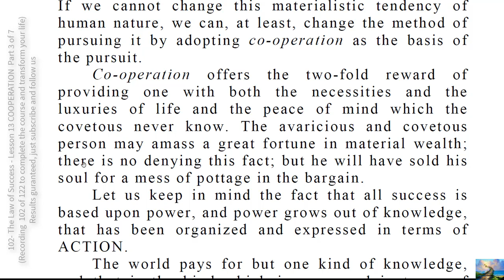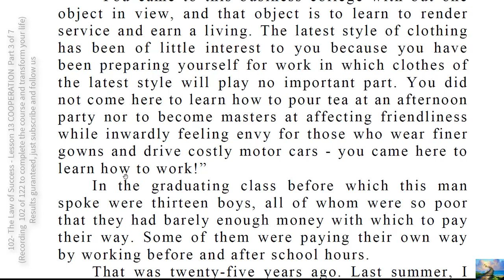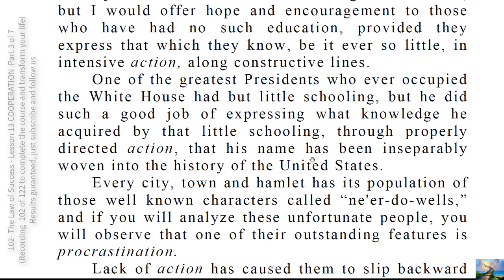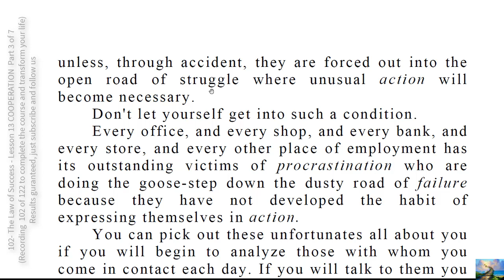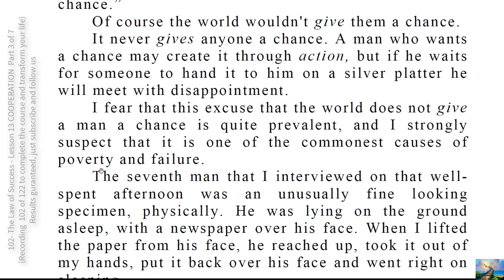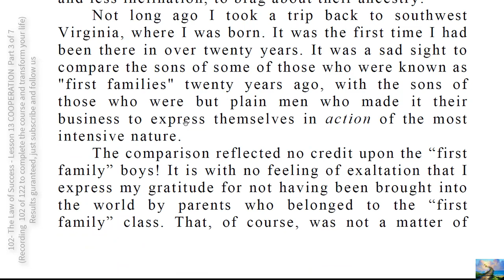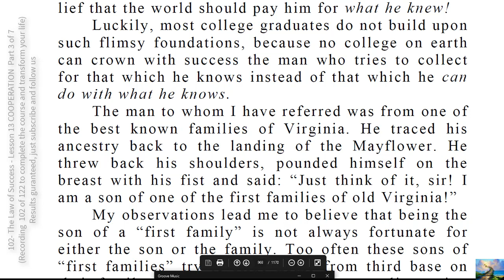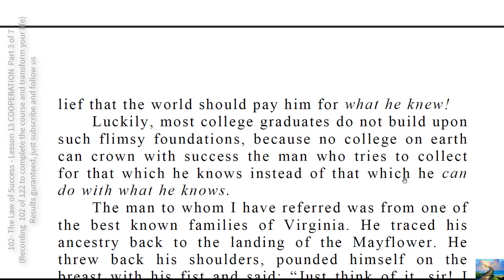102- The Law of Success Lesson 13 COOPERATION Part 3 of 7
Let us keep in mind the fact that all success is based upon power, and power grows out of knowledge, that has been organized and expressed in terms of ACTION.